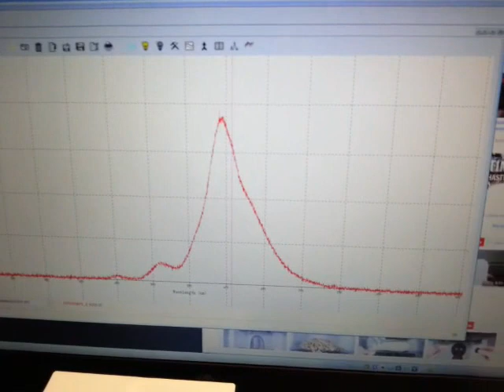Playing with a mini spectrometer.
Playing with a Ocean Optics mini spectrometer: we were measuring the reflection and fluorescence spectra of four different fluorescent Post-It notes.